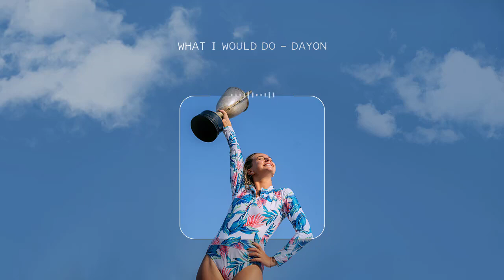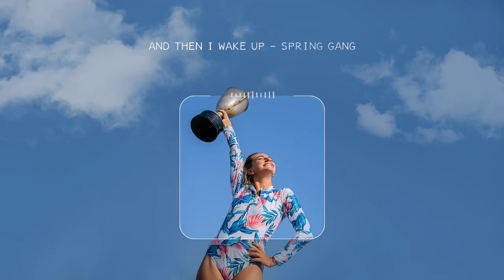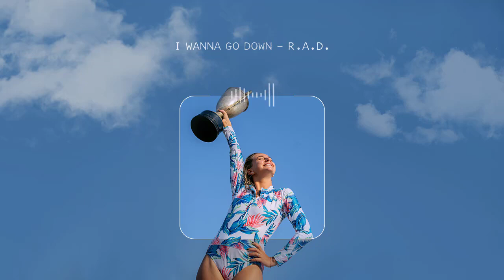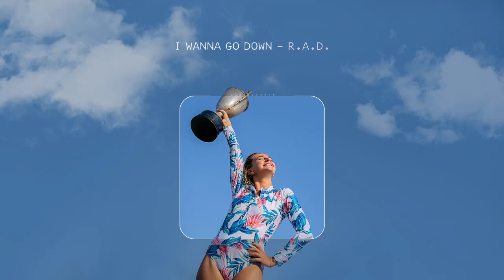A playlist that makes you feel like you're better than anyone ▶ Lex2you Music